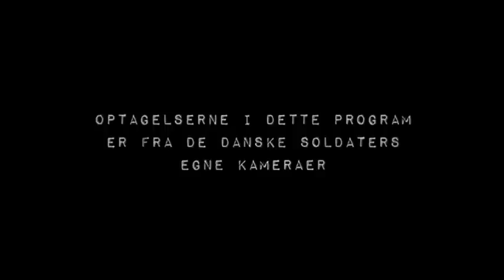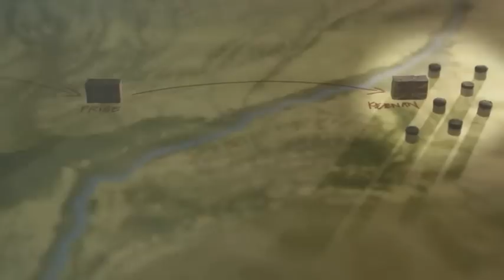My War 1/4 Danish Afghanistan Documentary (English Subtitles)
Click CC or = in the lower right corner for English subtitles.
Pause the video and press B to toggle subtitle backgrounds.